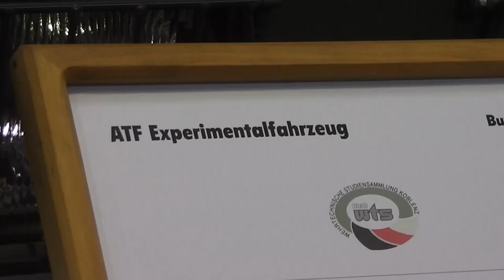ATX Experimentalfahrzeug - German military vehicle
Hier in diesem Video können Sie ein ATX Experimentalfahrzeug in HD sehen.

Dieses Video wurde in der Wehrtechnischen Studiensammlung (Wehrtechnisches Museum Koblenz, kurz WTS) gefilmt.

Auf meinem YouTube-Kanal findet ihr weitere Videos zum Thema Militärtechnik und Wehrtechnik aus diesem Museum.